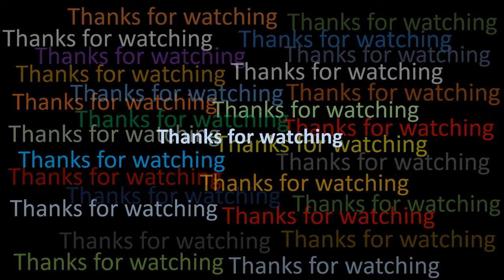Drawing a DROKPA tribal of India 3 | Water color drawing | Artwork of Modhusuden Roy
Here is a water color drawing of a DROKPA tribal Siberia. You may know how to draw tribal.